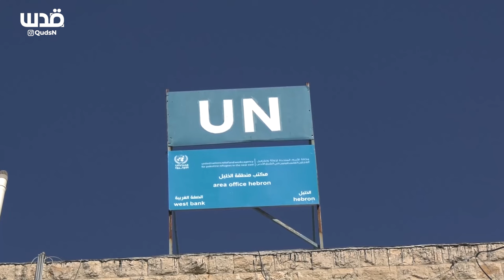اعتصام المستفيدين من خدمات الأونروا وكذلك مؤسسات المجتمع المدني أمام المقر في الخليل